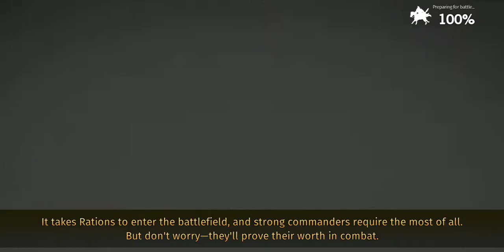RTK: The Legend of Cao Cao [Road to Unification] ep.1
Romance of the Three Kingdoms: The Legend of CaoCao is now available on mobile platforms around the world! Come play the timeless SRPG classic!

■ The strategic tour de force ""The Legend of Cao Cao,"" remastered for mobile.
- Join Cao Cao in his legendary quest to dominate the Three Kingdoms!
- Assemble a team of elite commanders to conquer your foes!
- Reenact the tales of other legendary characters in [Story] mode!

■ The KOEI [Romance of Three Kingdoms] that you know and love!
- Put your tactical talent to the test against AI and other players alike!
- Complex strategy, simple controls!
- Build the perfect fighting force for every challenge!

■ Brand-new content to usher a retro favorite into the modern age!
- Jump into asynchronous PVP with [Annihilation]!
- Fight the pivotal battles of every Kingdom in the robust expanded [Story] mode!
- Cooperate with other players to build your empire!